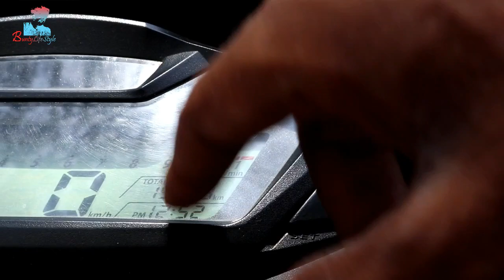HONDA Hornet 160R 1 Year Ownership Review!! Vlog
Use Gear:-

        1) Canon 200d Camera
        2) tripod

Bike Modification Videos:-